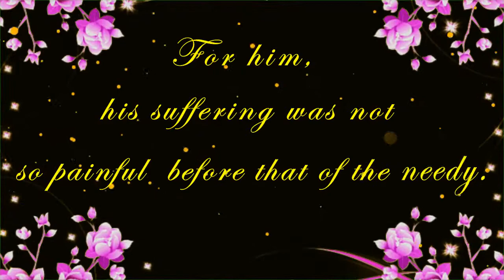St Alberto Hurtado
A short life history of St Alberto Hurtado